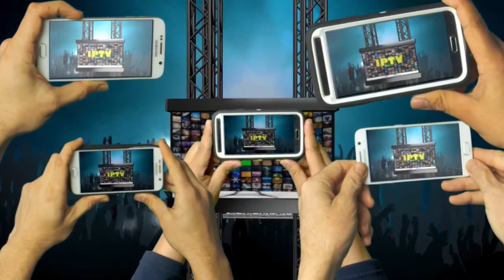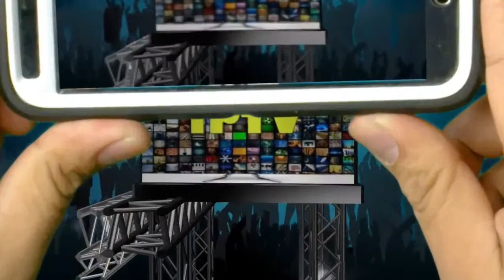L’Afrique face au Covid-19